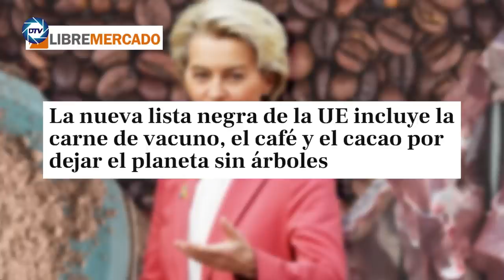La AGENDA de los 💥AMOS del MUNDO💥: 💥SEQUÍAS💥 provocadas y 💥MENTIRAS sobre el CAMBIO CLIMÁTICO💥